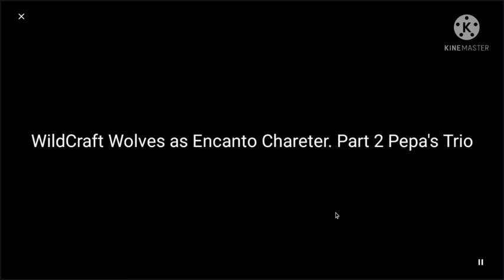WildCraft Wolves as Encanto Charecters Part 2 Camilo, Dolores, and Antonio!